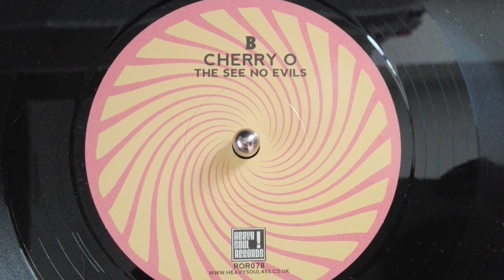CHERRY O - THE SEE NO EVILS - HEAVY SOUL RECORDS